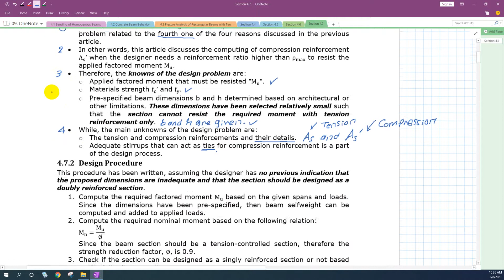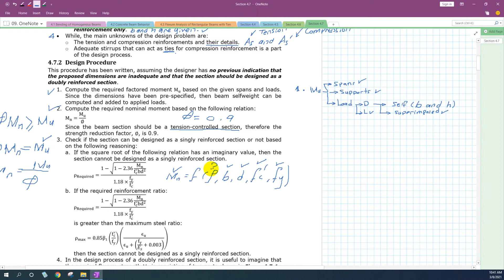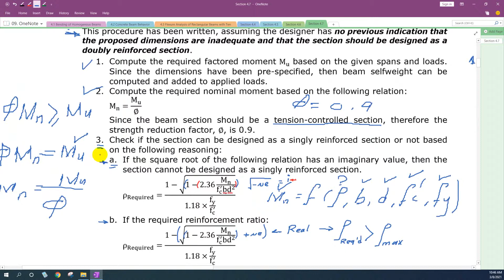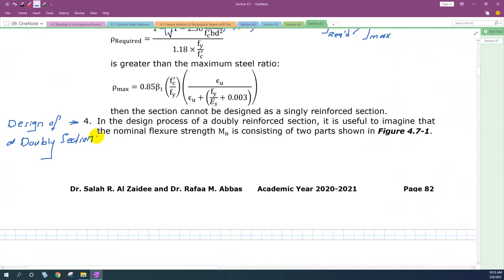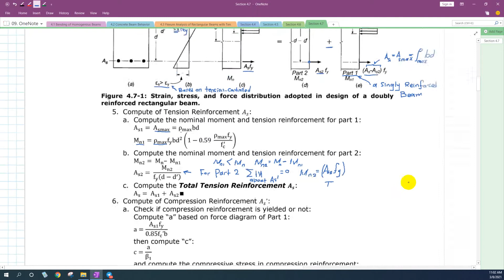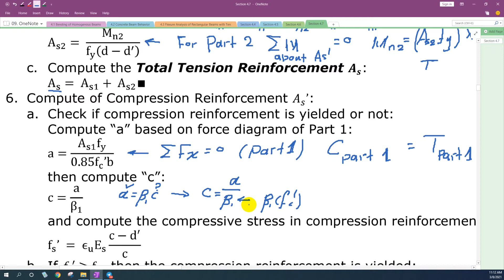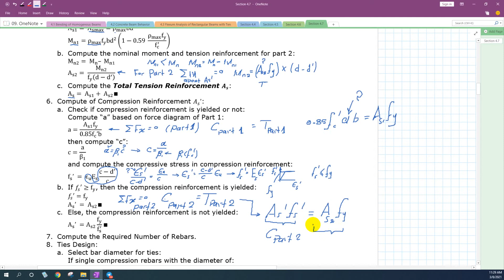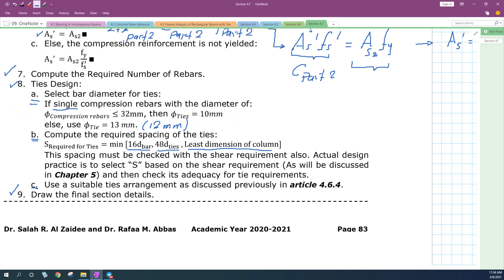4.7 Design of a Doubly Reinforced Beam (Part I)